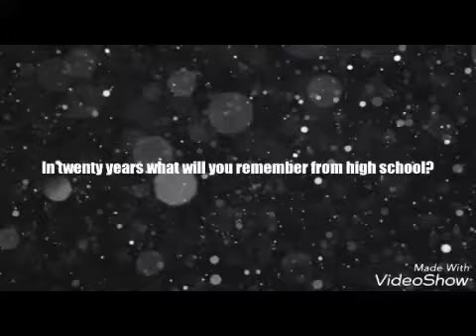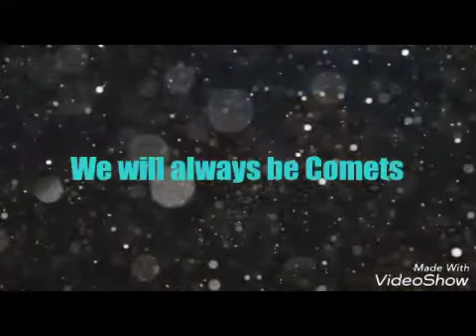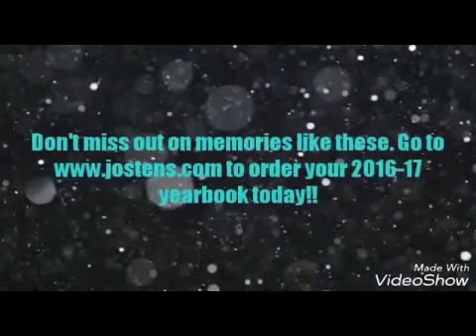News Show 03 13 17 1